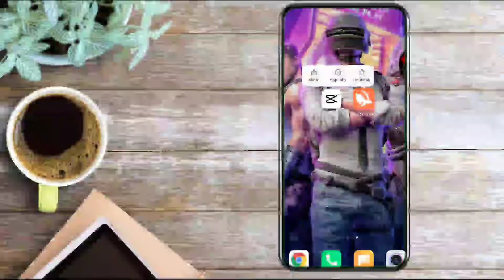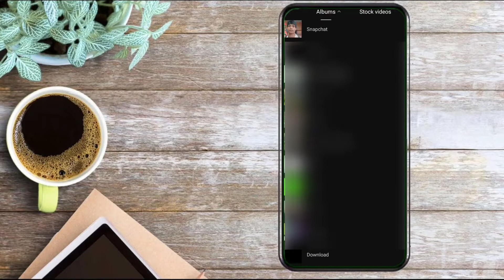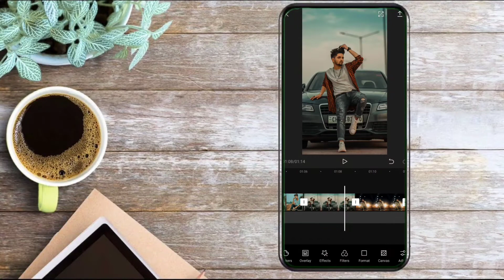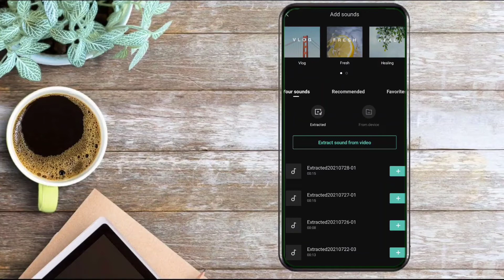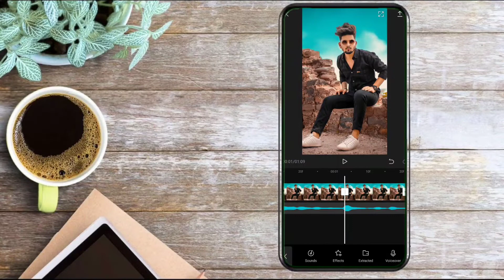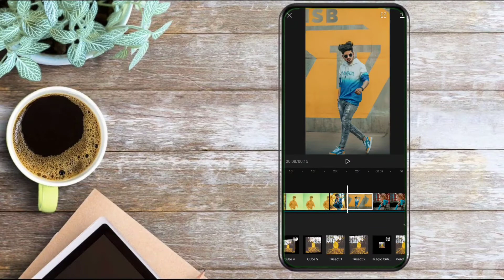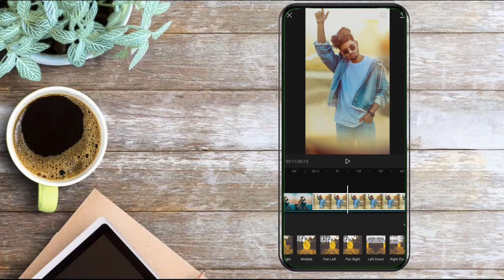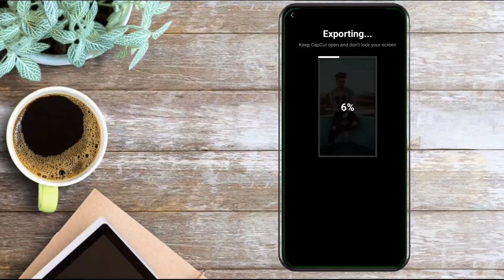Instagram New Trending Photo Video Editing | Trending Reels Video Kaise banaye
So hello guys Kaise hai Aap sab log umid karta hu Aap sab thik honge To Friends Aaj ke is video mai Aap sabko reels new trending photo video editng sikhane wala hu !

Your Question :-

instagram new trending song

instagram new trending photo editing

instagram new trending music

instagram new trending video kaise banaye

instagram new trending photo video editing

instagram new trending video editing kinemaster

reels trending song

Material Link :-

Video Link :-